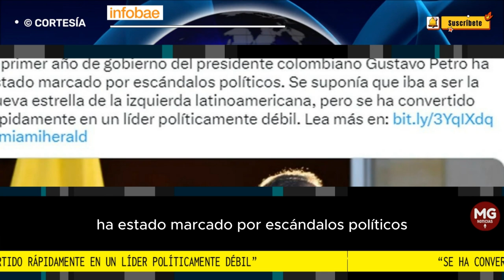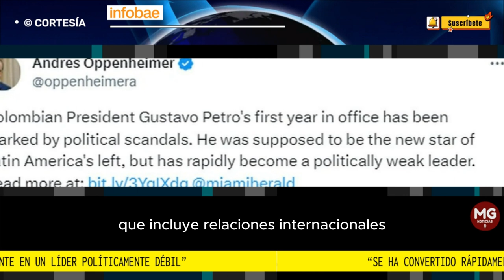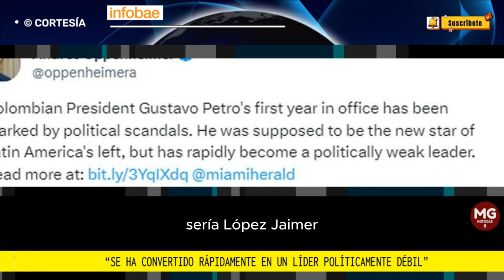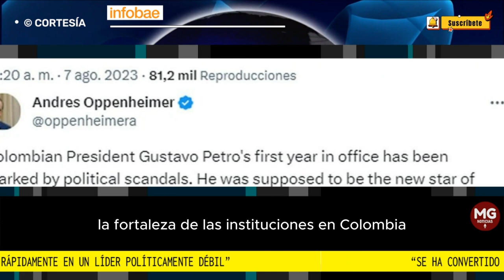📢"PETRO SE HA CONVERTIDO RAPIDAMENTE EN UN LÍDER POLÍTICO DÉBIL": Según Andrés Oppenheimer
El periodista argentino Andrés Oppenheimer, reconocido por su influencia profesional en los Estados Unidos, emitió una crítica contundente del primer año de gobierno del presidente Gustavo Petro a través de una columna de opinión publicada en el Miami Herald.
FUENTE INFOBAE